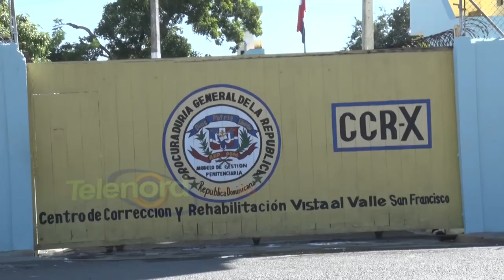Intervienen CCR-Vista Al Valle tras fallecimiento de interno por Covid 19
San Francisco de Macorís - Tras el fallecimiento por Covid 19 de un interno que cumplía prisión preventiva en el Centro de Corrección y Rehabilitación Vista al Valle, las autoridades de salud han decidido intervenir.

El pasado fin de semana falleció Jonny Melenciano, quien estuvo ingresado por varios días con complicaciones según el director de Salud en la provincia Duarte, doctor Luis Rosario Socias.

Preocupa además a las autoridades médicas el aumento de la tasa de positividad y la desobediencia que impera en los principales centros comerciales del municipio donde constantemente se ignoran las medidas.

Según el director de Salud siete personas han fallecido por el virus en la provincia Duarte en las últimas 48 horas.